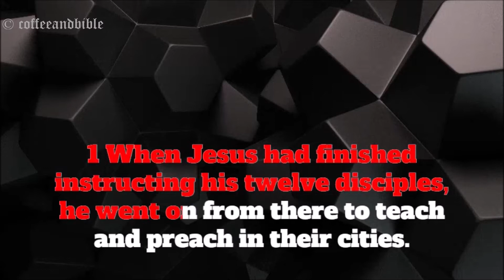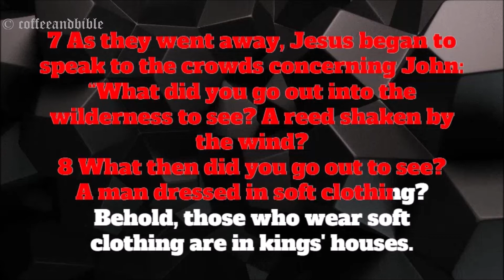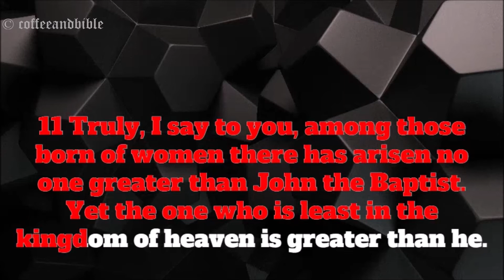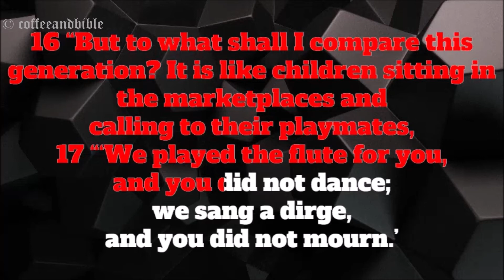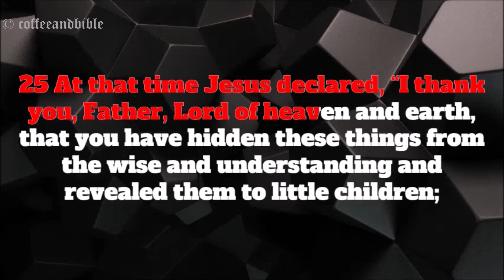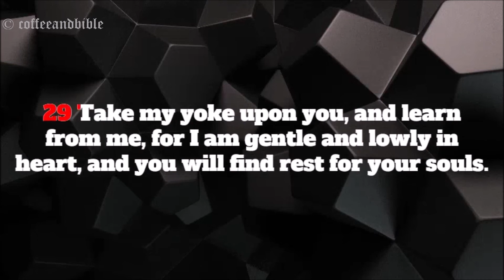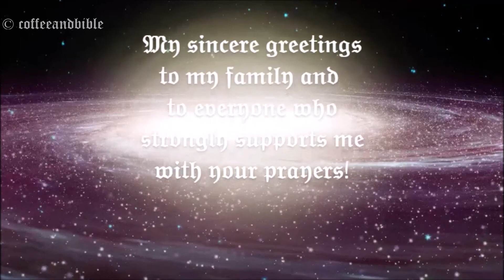░ MATTHEW ░ CHAPTER ELEVEN ░ BIBLE READING ░ ENGLISH ░AUDIO BIBLE WITH SCRIPTS ░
Have you ever wondered how to read a Bible?
Are any of you thirsty enough to drink the living water in a coffee break?
A Bible at your hand is a light to your life.
No one will ever say 'NO' for the life it brings into ones' lives!
These words are living that it never leaves you in a loner Island.
My friends, God's own Spirit scripted these powerful, life-changing chapters.
I give an open invitation and cordially welcome to taste the truth.
Has any of your bread served as a food, medicine, two-edged sword, sincere milk, as a lamp that exhorts others, wisdom (2 Timothy3:15), perseverance, encouragement, instruction(Romans15:4), but I would say these words meet you in all your purposes and needs.
You would have come across various books but have you ever seen the letters from the very book, which teaches, corrects, reproves, and trains you in righteousness so that you would become a man of God equipped with every good work (2 Timothy3:16).
One can use it to strengthen, to discern some of the things of God or to bring clarity, to learn the things pertaining to God, also, to streamline and sanctify lives and to analyze such acts which are against the scriptures and make amendments. What will you do if you are profited from something you will recommend the same to your friends right, yes, you can also use the scriptures to preach to other people.
Now anyone can finish reading the Bible if you just spend a coffee break with us!

𝕹𝖆𝖗𝖗𝖆𝖙𝖔𝖗, 𝖂𝖗𝖎𝖙𝖊𝖗, 𝕻𝖗𝖔𝖉𝖚𝖈𝖊𝖗: ℌ𝔬𝔩𝔶 𝔖𝔭𝔦𝔯𝔦𝔱

𝕯𝖎𝖗𝖊𝖈𝖙𝖔𝖗, 𝕴𝖓𝖘𝖕𝖎𝖗𝖆𝖙𝖎𝖔𝖓:  𝕱𝖗𝖔𝖒 𝖙𝖍𝖊 𝖖𝖚𝖔𝖙𝖊𝖉 𝕾𝖈𝖗𝖎𝖕𝖙𝖚𝖗𝖊𝖘
"Luke1:24 CEV;
John 11:20 CEV;
Luke 24:29 CEV;
John 21:8 CEV;
Isaiah 29:18 CEV;
Luke4:17‭, ‬20‭-‬21 CEV;
Nehemiah 8:3‭, ‬7‭-‬8 CEV;
2 Chronicles 34:18 CEV;
2 Timothy 4:5 CEV;
2 Timothy 2:4 CEV;
Ephesians 3:7 CEV;
1 Chronicles 16:23 TAMILOV-BSI;
Psalms 96:2 TAMILOV-BSI"

𝕰𝖉𝖎𝖙𝖔𝖗, 𝕯𝖎𝖗𝖊𝖈𝖙𝖔𝖗 𝖔𝖋 𝕻𝖍𝖔𝖙𝖔𝖌𝖗𝖆𝖕𝖍𝖞& 𝕾𝖔𝖚𝖓𝖉: 𝕬 𝖈𝖍𝖎𝖑𝖉 𝖔𝖋 𝕵𝖊𝖘𝖚𝖘 𝕮𝖍𝖗𝖎𝖘𝖙.

𝔐𝔶 𝔰𝔦𝔫𝔠𝔢𝔯𝔢 𝔤𝔯𝔢𝔢𝔱𝔦𝔫𝔤𝔰 𝔱𝔬 𝔪𝔶 𝔣𝔞𝔪𝔦𝔩𝔶 𝔞𝔫𝔡 𝔱𝔬 𝔢𝔳𝔢𝔯𝔶𝔬𝔫𝔢 𝔴𝔥𝔬 𝔰𝔱𝔯𝔬𝔫𝔤𝔩𝔶 𝔰𝔲𝔭𝔭𝔬𝔯𝔱𝔰 𝔪𝔢 𝔴𝔦𝔱𝔥 𝔶𝔬𝔲𝔯 𝔭𝔯𝔞𝔶𝔢𝔯𝔰!